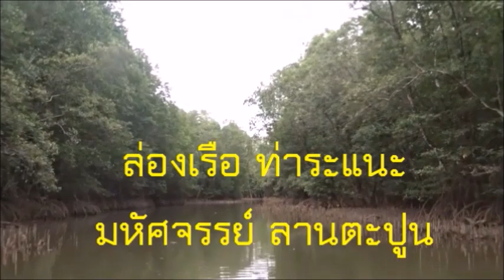Lan Tapun ล่องเรือท่าระแนะ มหัศจรรย์ลานตะปูน